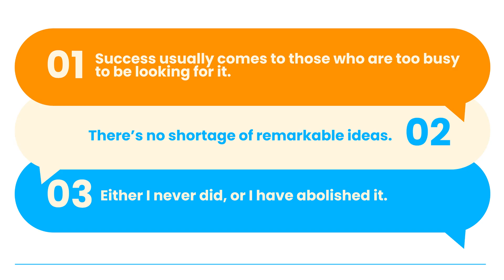Corporate Style Intro 3 in 1 - Openers | After Effect Template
Project features:

Color control
4K
Fast render
100 % After Effects
Videos are not included